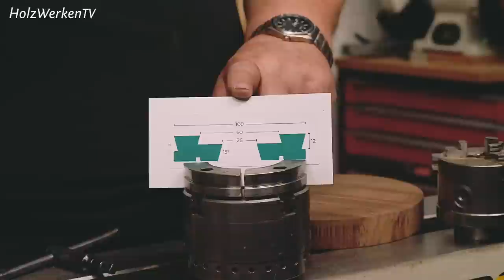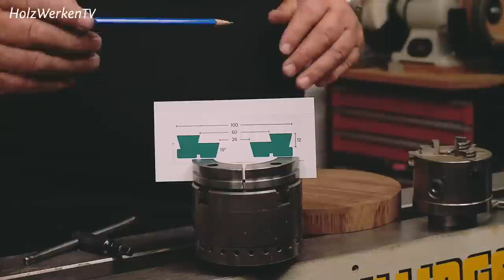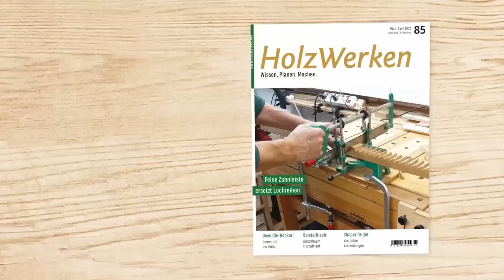Das Holz im Griff: Wie das Spannfutter perfekt arbeitet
Neben der Beherrschung des Werkzeugs ist beim Drechseln das sichere Spannen des Holzes elementar. Das Spannfutter ist dabei sicherlich eine der wichtigsten Vorrichtungen. Es funktioniert aber nur richtig, wenn man versteht, wie es arbeitet und wie man es in Schuss hält. Drechslermeister Martin Adomat teilt sein Wissen dazu in diesem Video.

HolzWerken 117 wartet mit vielen schönen Projekten und praktischen Tipps auf: Wie wäre es mit einer zweisitzigen Bank? Die diagonal verlaufenden Zargen sorgen für eine frische Optik. Oder einem schönen Loungetisch für drinnen oder draußen. Ganz praktisch wird es mit diesem Projekt: Bauen Sie sich einen WerkTrainer – eine mobile Werkbank und Werkzeugkiste in einem!

Mehr Projekte und Werkstattwissen in dieser Ausgabe:

- Verbindungen Teil 17: Blattstoß mit Spannkeil
- Wohlige Wärme: Nachrüstbare Heizsysteme für die Werkstatt
- Dekorative Fassade: Furnieren von kleinen Projekten
- Multi-Adapter-System für die Oberfräse Teil 3: Bündigfräswinkel und Kreisfräsplatte
- Ohne Hitzeschäden: Brandspuren beim Fräsen vermeiden
- Richtig gesalzen: Salzstreuer von der Drechselbank
- Spaltfrei verspannt: Die Fünf-Minuten-Gehrungszwinge
- Spezial – Handwerkzeuge: Blick in die Schmiedefeuer bei Narex